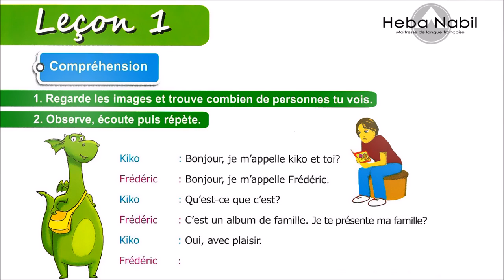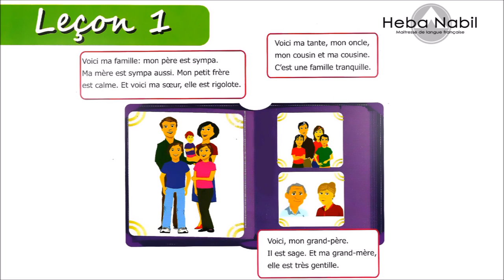leçon1 Atelier 2 Se Présenter